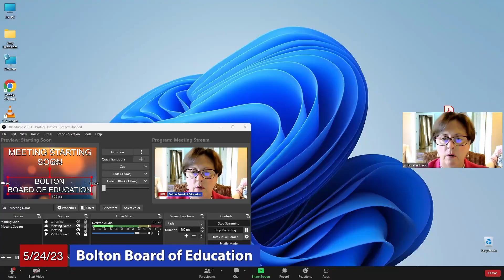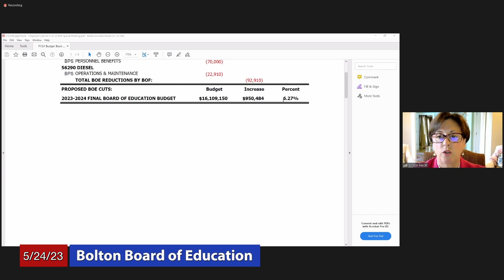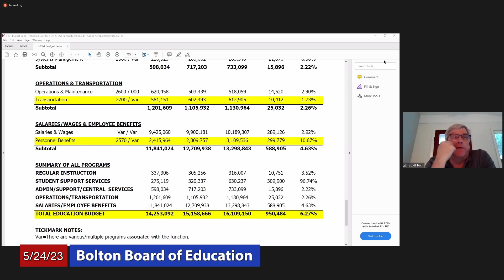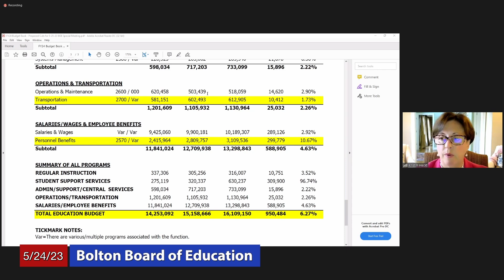Bolton Board of Education: May 25, 2023